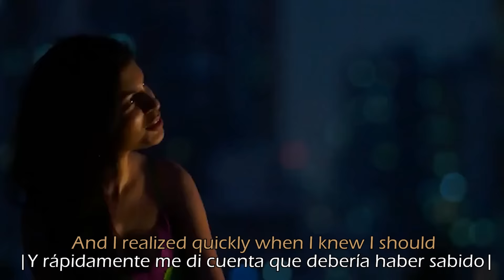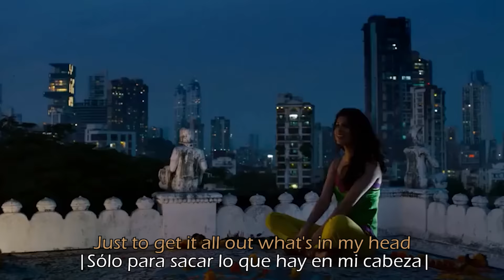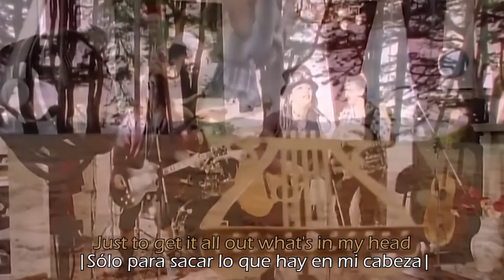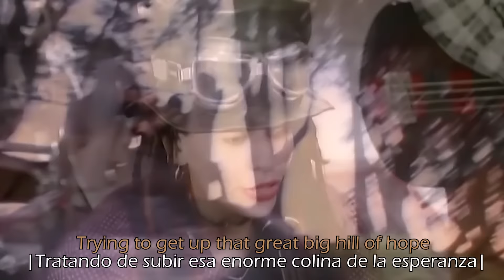WHAT'S UP? - 4 Non Blondes | Subtítulos inglés y español